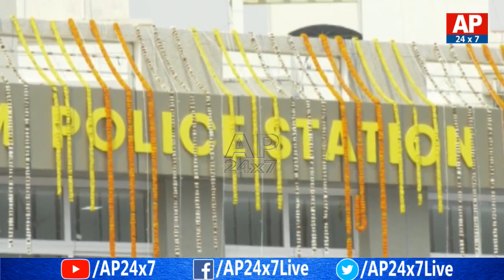AP DGP Gautham Sawang Focus on Vizag Police Officers Transfers | AP24x7